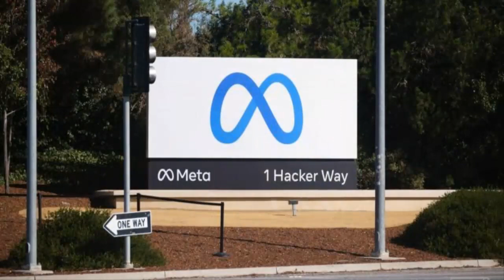META: Facebook MUDA de NOME, Entenda!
Agora, a empresa, também dona do Instagram e do WhatsApp, vai se chamar Meta. A rede social Facebook continua existindo, Confira aqui no vídeo.